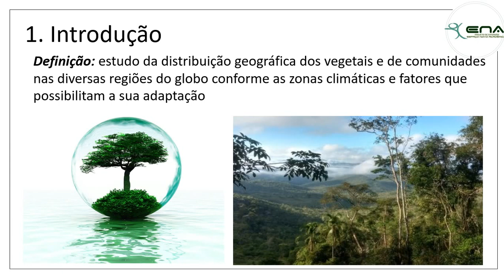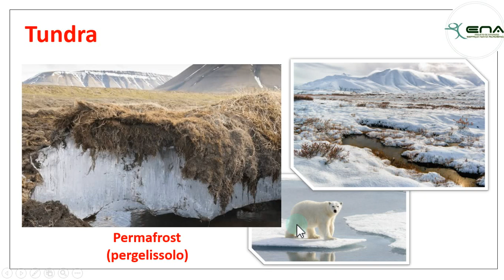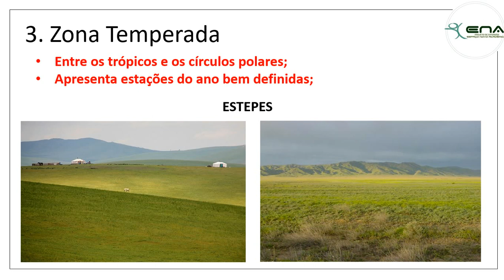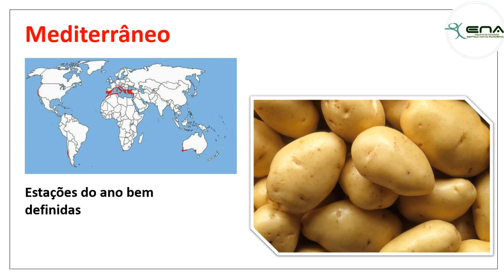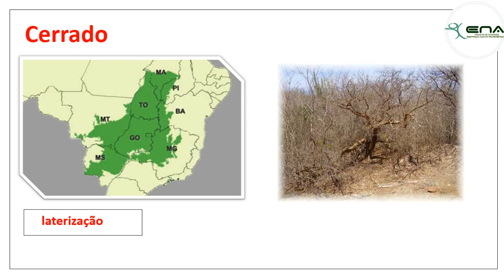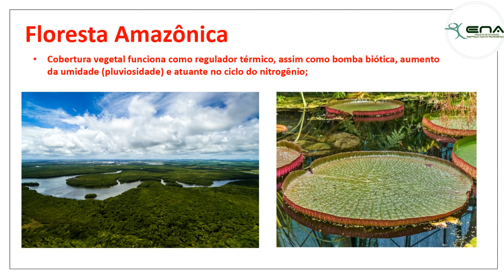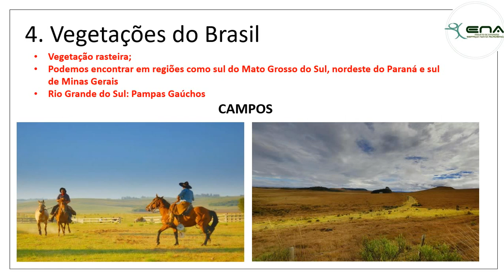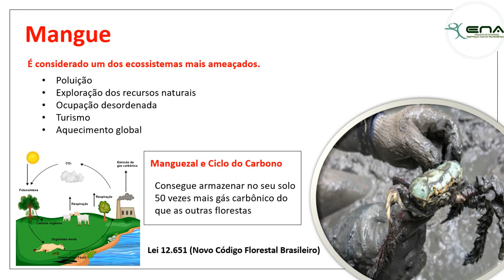GEOGRAFIA I - AULA 10 - Fitogeografia Geral e do Brasil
Nessa aula, abordamos as características particulares e relevantes dos diferentes biomas ao redor do globo, tratando de estabelecer uma conexão entre fatores de adaptação, localização e clima distintos presentes em cada região. Com isso, objetiva-se traçar uma associação com os demais assuntos mencionados anteriormente e construir novos olhares para mecanismos de interação entre o meio natural e a ação humana.